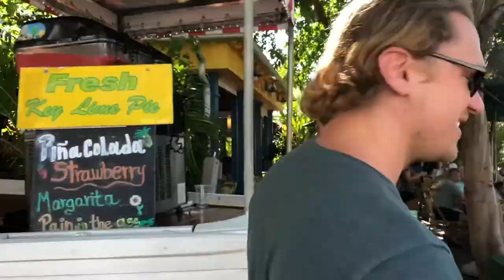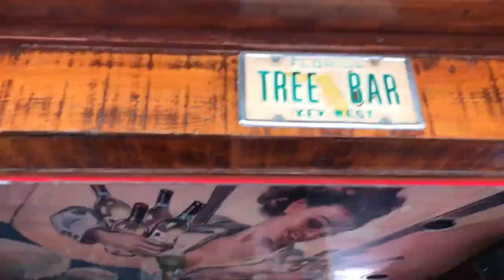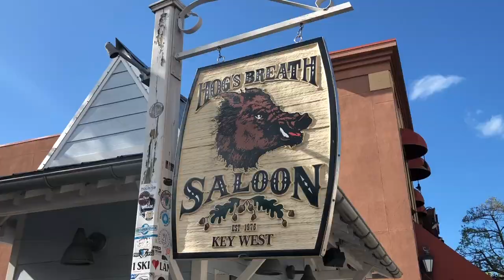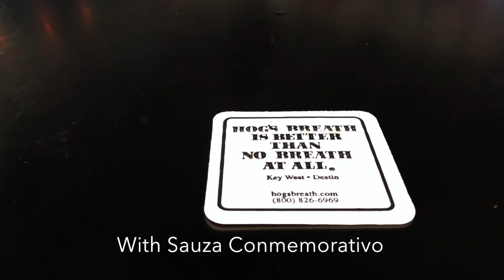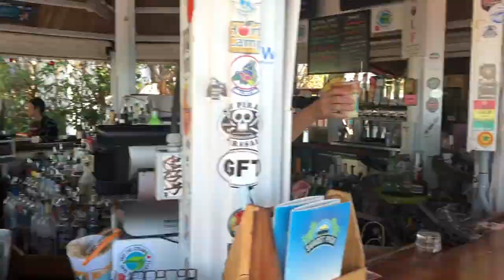Joal Rush Key West Bar Tour Reel